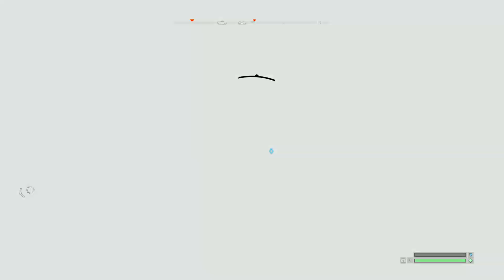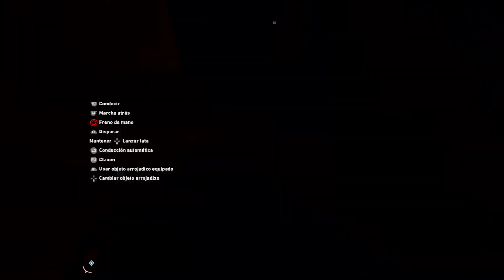VAYA REVENTAOS 🇺🇸🦃🛻🌲 (Far Cry 5) Capítulo 2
Continuamos con Far Cry 5